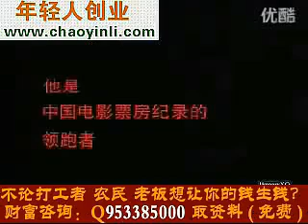网络赚钱 网路创业 网上赚钱：创业 马云精彩演讲最要部分